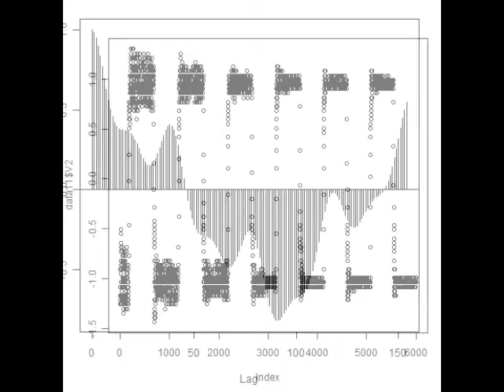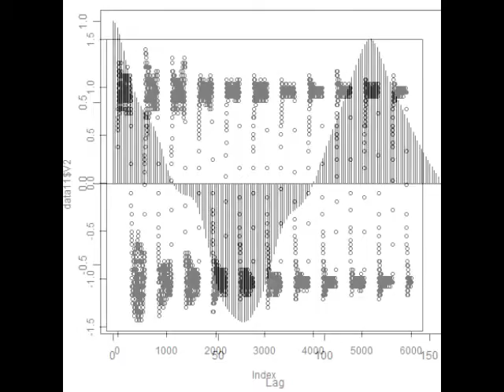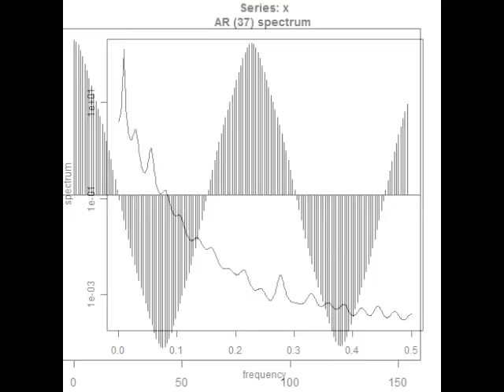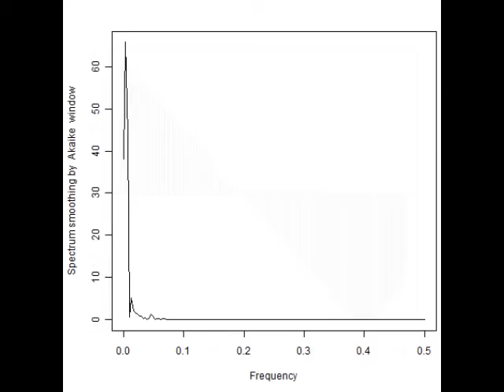スライドショー 超音波‹測定・解析›（超音波テスター）